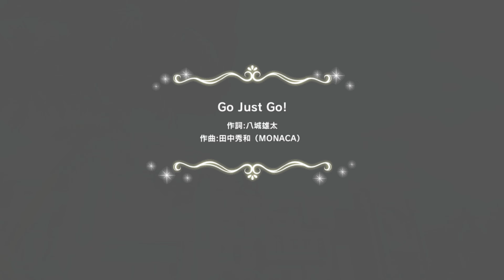Go Just Go! 4k MVオリジナル